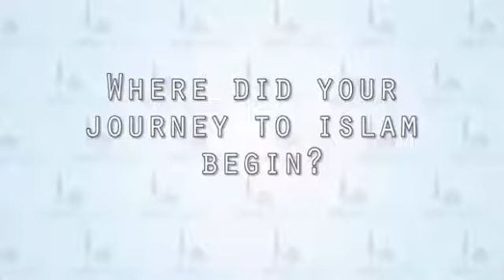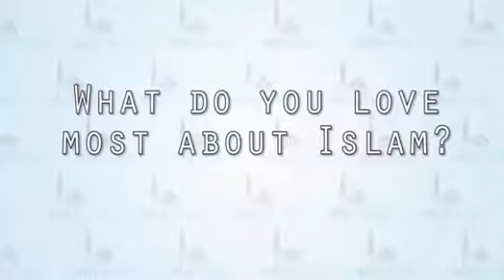New Muslim Daughter of a Drug Cartel- 'I Was Looking for a Better Life and I Found Islam' tube